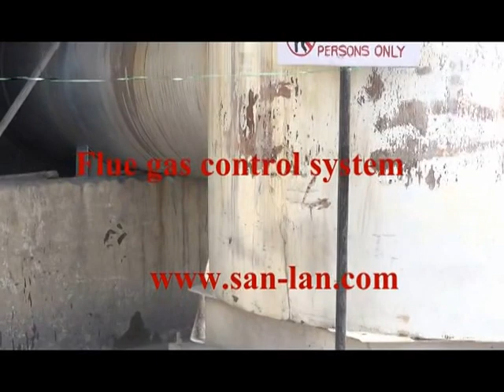Rotary furnace for lead acid battery recycling from San Lan Technoligies Co.,Ltd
For details of Rotary furnace for lead acid battery recycling , please

For more information of E-waste recycling machines, li battery and lead acid recycling machines, lithium ore processing plant,etc from San LanTechnologies Co.,Ltd,please

5-20 MT per batch, rotary furnace for lead paste reduction and melting.